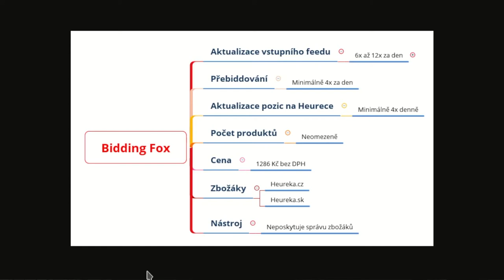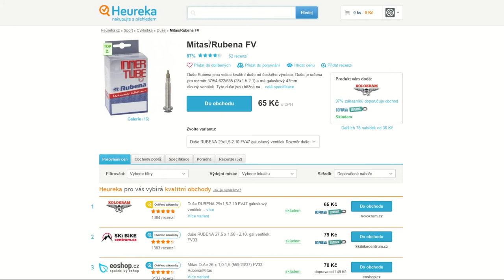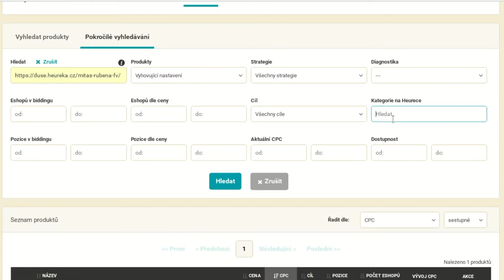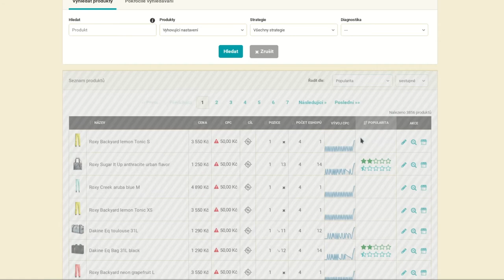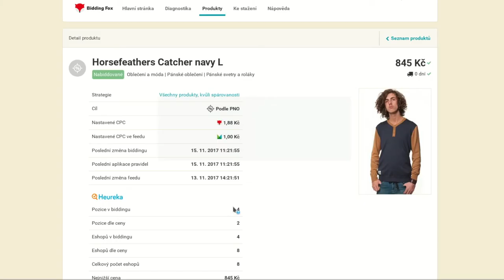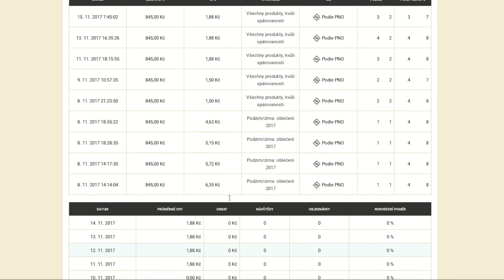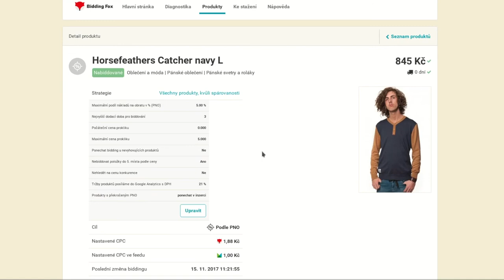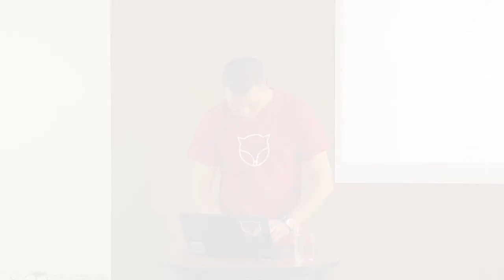Bidding Fox live 2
V poslední době se v životě aplikace Bidding Fox udála spousta novinek. Bidding Fox v současnosti bidduje několikrát za den podle aktuálních dat. Několikrát za den také ověřuje aktuálnost dat přímo na Heurece. Několika větších úprav si okamžitě všimnete na stránce Produkty. Na stránce Filtrování/Vyhledávání můžete nově vyhledávat podle ITEM_ID, názvu a adresy karty na Heurece.  Ale více už ve videu!